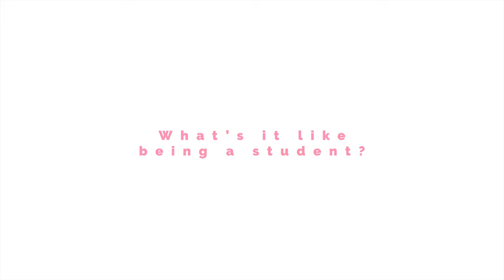What's it like being a student?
The Free the Fresher team discuss what it's like to be at university. Amongst all the debt, stress and partying, is it REALLY worth it?

Worried about the cost of university? Free the Fresher is a membership site that allows you to get EVERYTHING you need for university for just £50 including delivery.